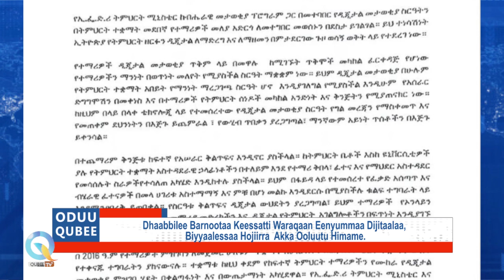Qubee TV: ODUU QUBEE Roobi Galgalaa (Fulbaana13 , 2023) Finfinnee!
Qubee TV: ODUU QUBEE Roobi Galgalaa (Fulbaana 13, 2023) Finfinnee!